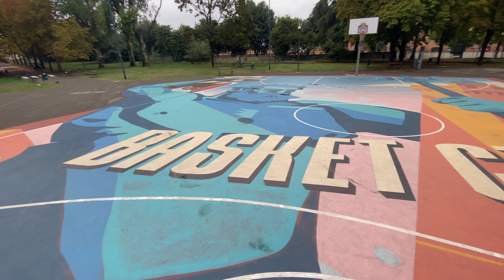HA SBAGLIATO UNA SCHIACCIATA ASSURDA!!😫 BOLOGNA TAKEOVER 5V5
AYOO 4KGANG!! sono manuel4k, oggi vi porto il TAKEOVER a BOLOGNA, città del basket.. Nonostante che nelle storie ho avvisato che il takeover si sarebbe rimandato ai giorni successivi a causa pioggia e maltempo, siete venuti comunque in tanti, alcuni anche da città lontane. Quindi vi ringrazio molto per il supporto, continuiamo così e resistiamo questo inverno, così da arrivare all'estate prossima per fare grandi cose!! YEEESSIIIIR 😈